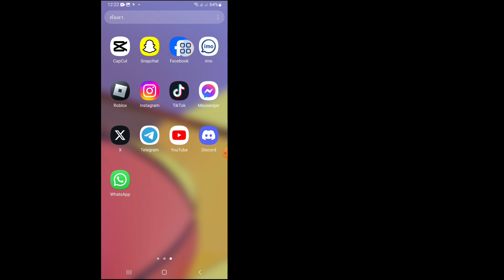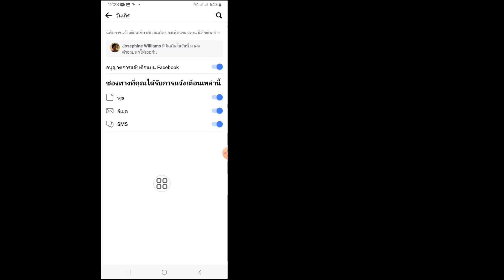วิธีรับการแจ้งเตือนวันเกิดบน Facebook 2024 วิธีเปิดการแจ้งเตือนวันเกิดบน Facebook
ในวิดีโอนี้ ฉันจะแสดงให้คุณเห็น "วิธีรับการแจ้งเตือนวันเกิดบน Facebook 2024 วิธีเปิดการแจ้งเตือนวันเกิดบน Facebook
นี่เป็นวิธีที่ตรงไปตรงมา ดูวิดีโอทั้งหมดนี้และเรียนรู้โดยทำตามขั้นตอนทั้งหมดโดยไม่ข้าม วิดีโอนี้มีไว้สำหรับผู้ชมในช่องของฉันเท่านั้น วิธีเปิดการแจ้งเตือนวันเกิดบน Facebook